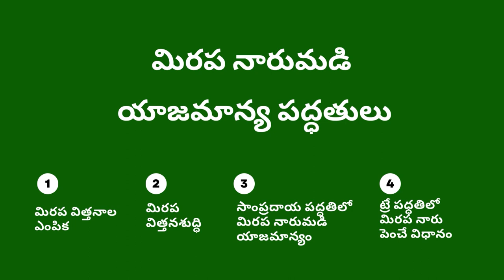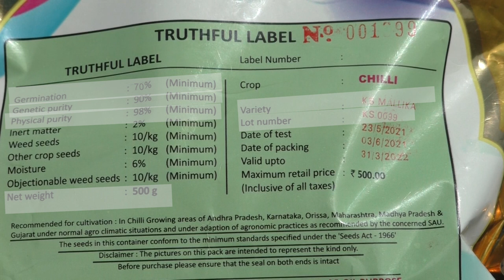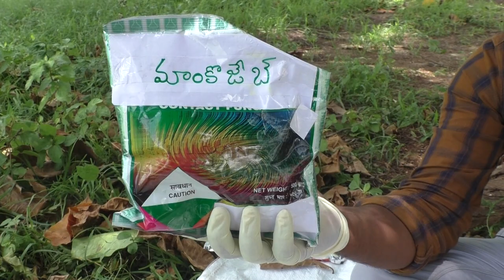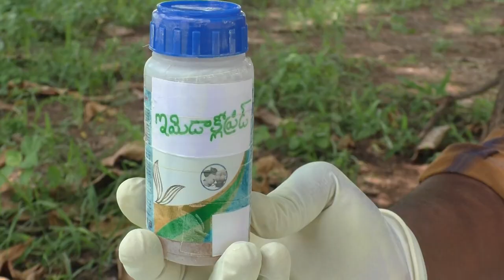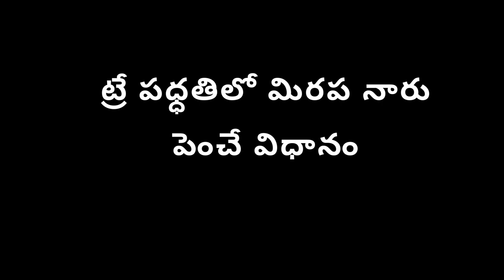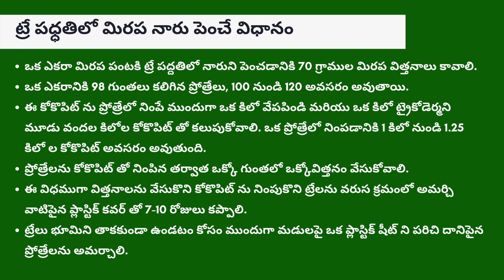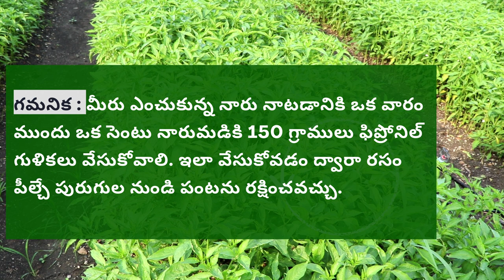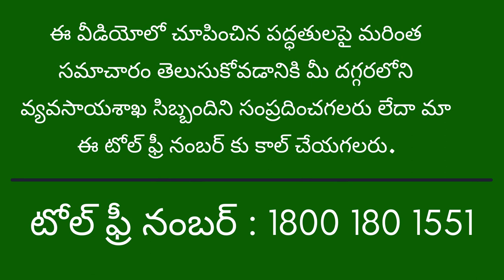మిరప నారుమడి యాజమాన్య పద్ధతులు_Saagu Baagu